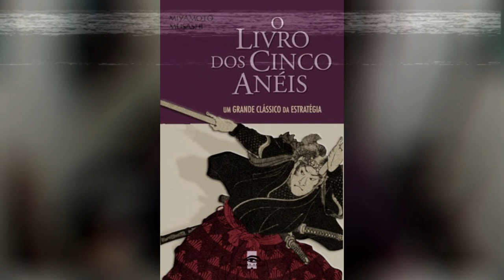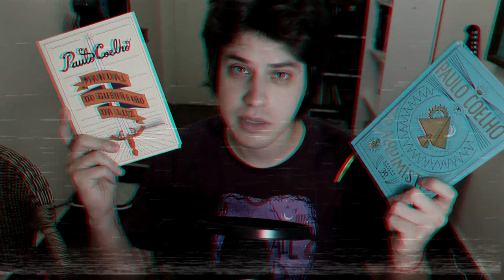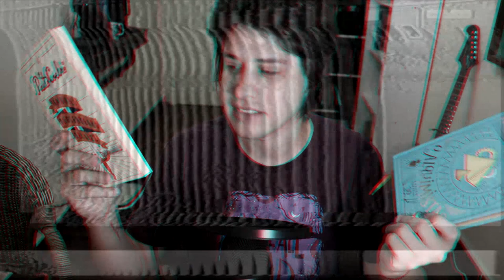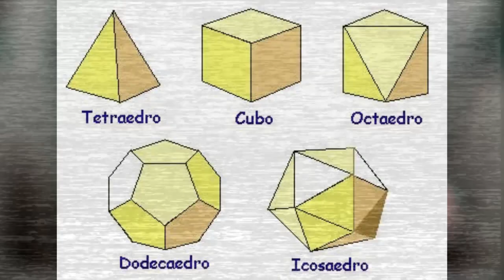LIVROS QUE INSPIRAM!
Hoje trago um vídeo sobre livros que me inspiraram a ser uma pessoa melhor, isso já aconteceu com vocês? Deixa o livro que te inspirou aí nos comentários.

📚Wattpad: nifrido
🧞Lista de desejos

📮 CAIXA POSTAL:
Capão da Canoa/RS
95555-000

Use o cupom NIFRIDO3 para 3% em QUALQUER produto da loja!

As músicas usadas nesse vídeo são:
The Girl I Haven't Met - Ikigai